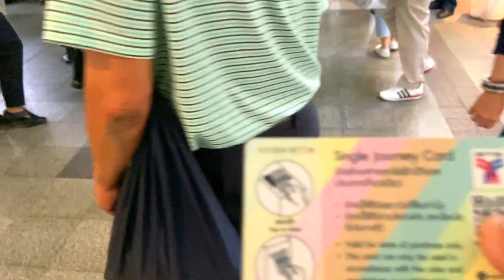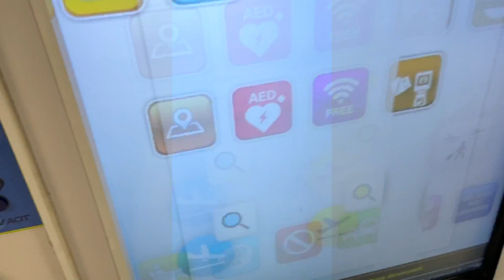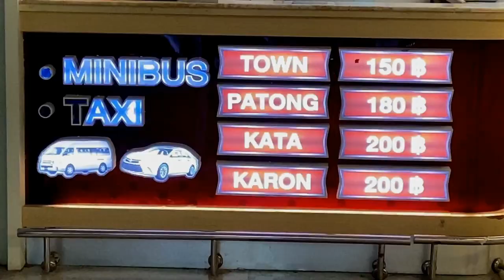Thailand.Part11- Indian Food I TukTuk Motorbike Taxi & Hotels Prices In Phuket I